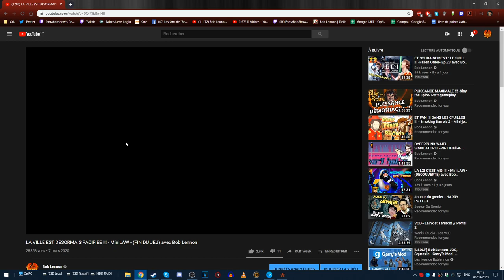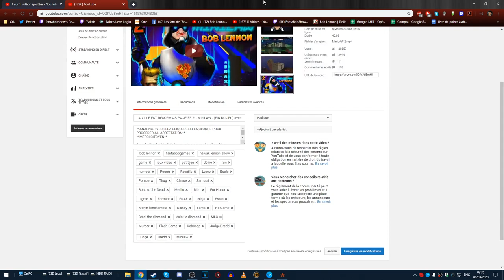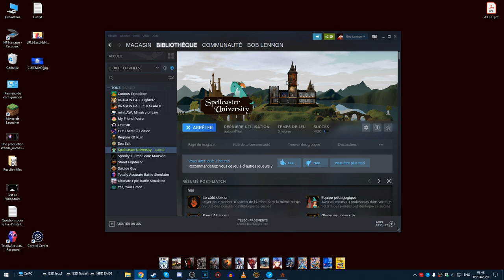[TWITCH] Boblennon - Spellcaster University - 08/03/20 - Partie [2/4]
Bon visionnage! ^_^